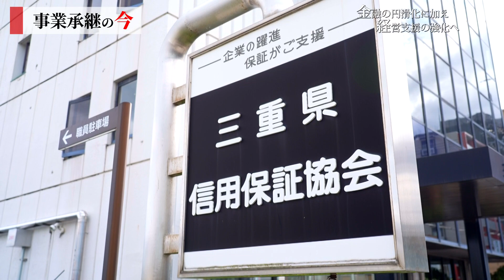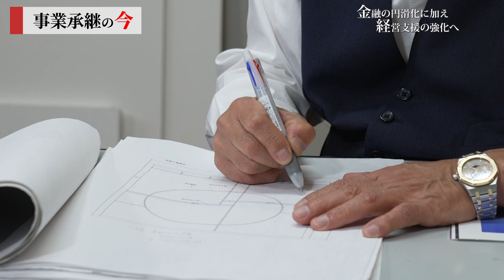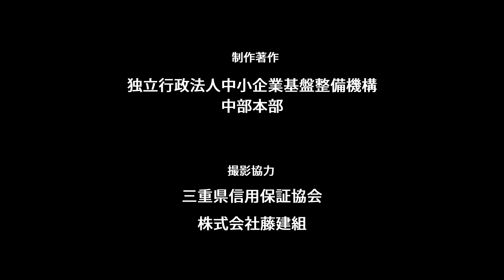【事業承継支援】三重県信用保証協会の取り組み